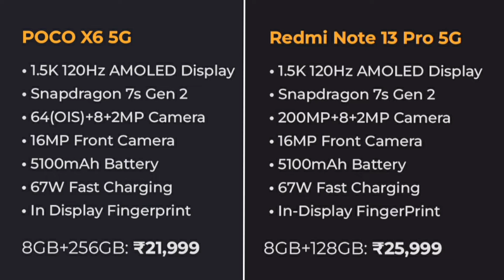Poco X6 & Poco X6 Pro 😲 Redmi Note 13 Series 😅 Poco X6 Worth For Money redmi note 13 pro comparison